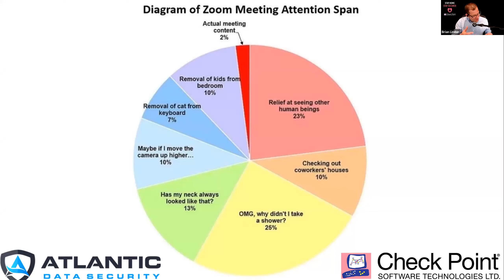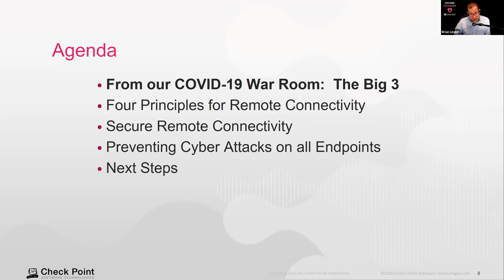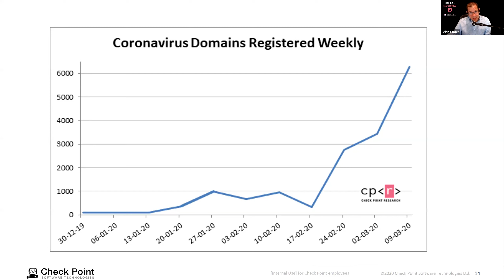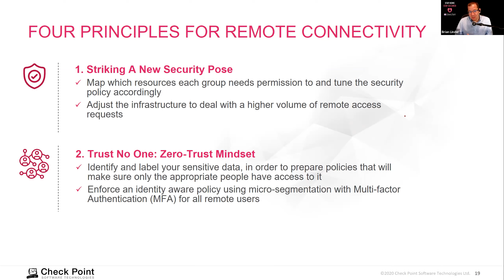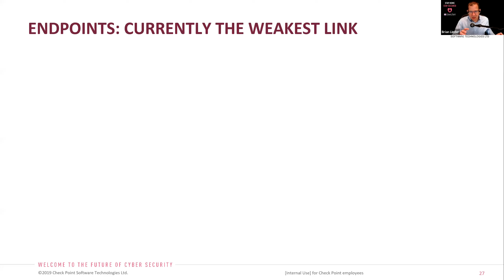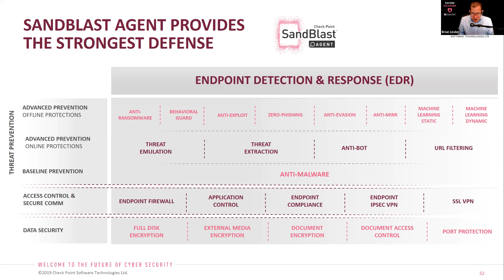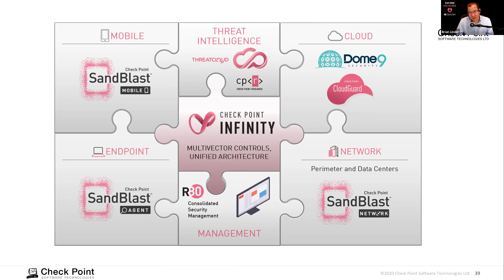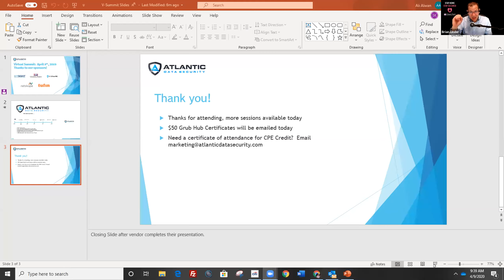Check Point - Securing Remote Access and Beyond: The Untold Story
Featuring Brian Linder, a member of Check Point’s COVID-19 War Room and strategist on secure enablement of the remote workforce.

The outbreak of COVID-19 has created a new normal for all us in all aspects of our lives, forcing many employees to work from home.  Unfortunately for us, bad cyber actors see this uncertainty as a golden opportunity, and cybersecurity teams must now rise to the occasion of ensuring secure and broad access to the company’s systems, on-premise and in the cloud.

In this session, we’ll hear real-world stories and lessons learned from the insider perspective of the world’s leading Cybersecurity company. We will explore a few of the unique challenges seen in the real world, and insights on how to do what’s needed to enable your company’s employees to get the job done from afar.